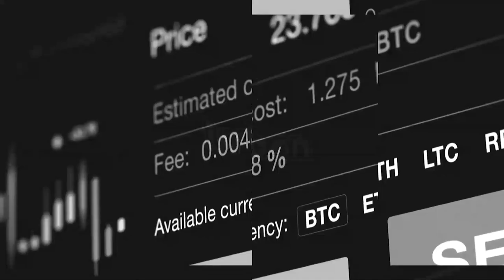Turning a hobby into a money making venture